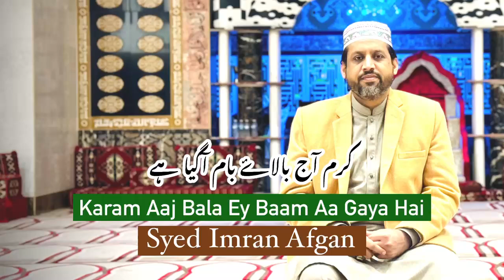Best Naat In The World Syed Imran Afgan Shah 2024 Karam Aj Balay Bam Agaya Hai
SYED_IMRAN_AFGAN (Official)

||watch||